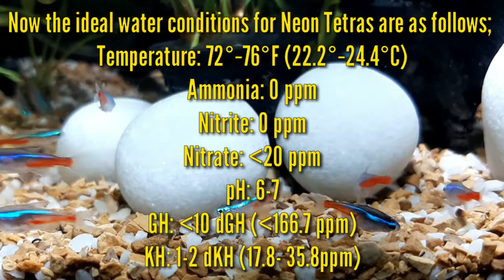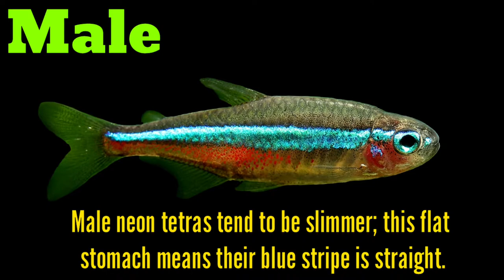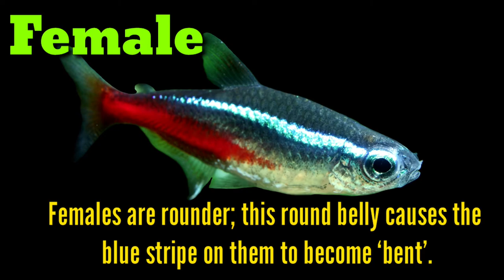How To Care Neon Tetra